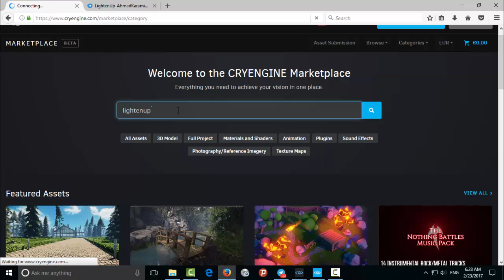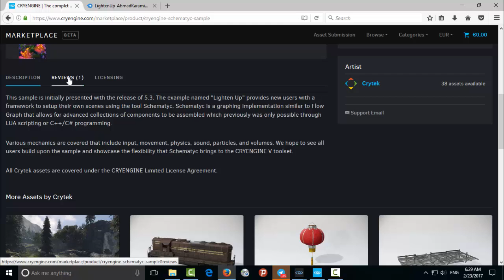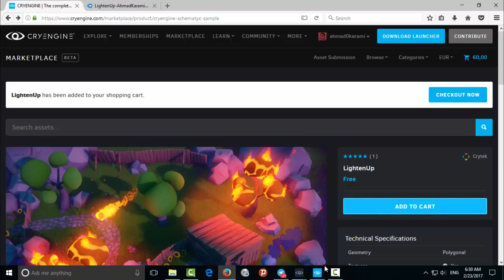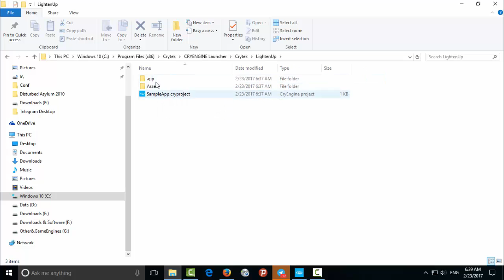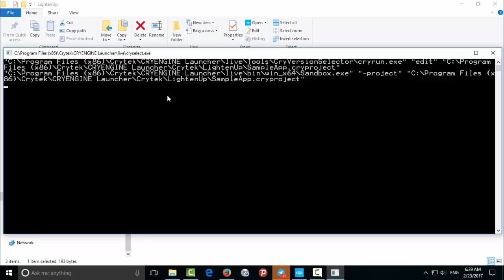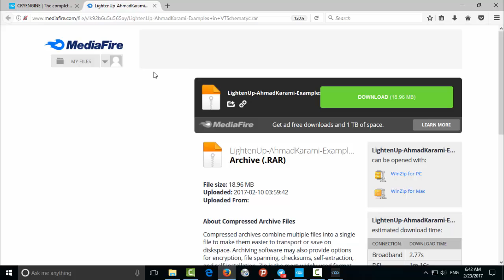Lesson02-LightenUp Marketplace-Schematyc Visual Scripting Language-CE 5.3-GDC 2017-Persian Language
Congratulations to all companies and all users with different game engines(GDC 2017) , Sincerely and with respect: Ahmad Karami